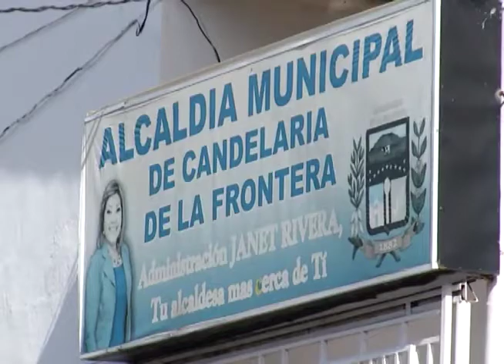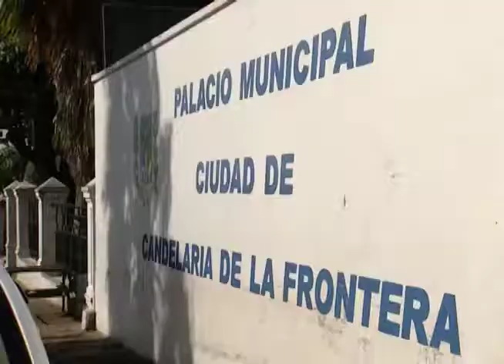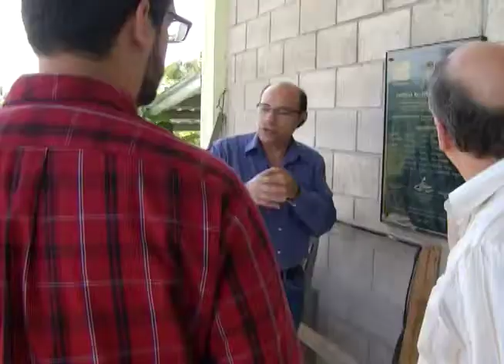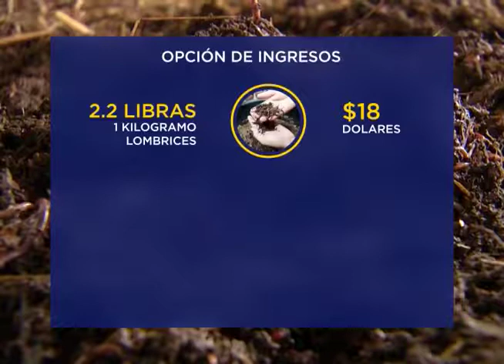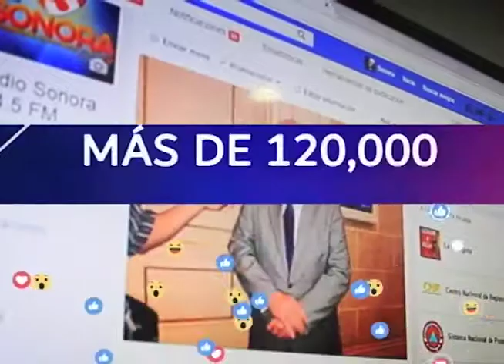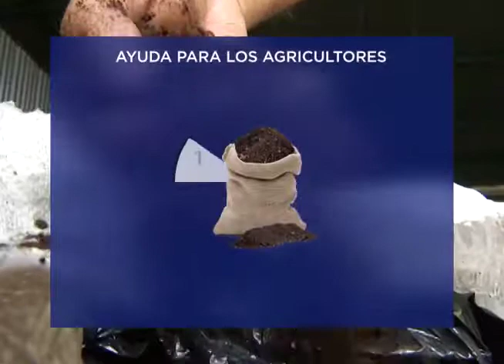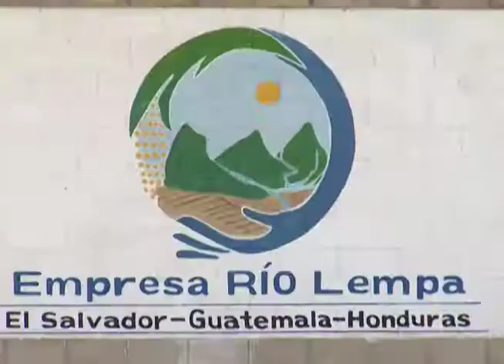Hechos del Agro - Políticas públicas que buscan erradicar el hambre